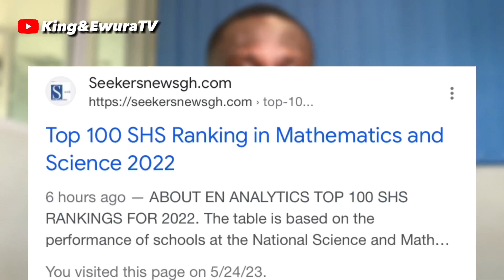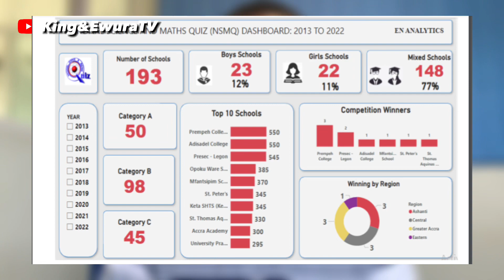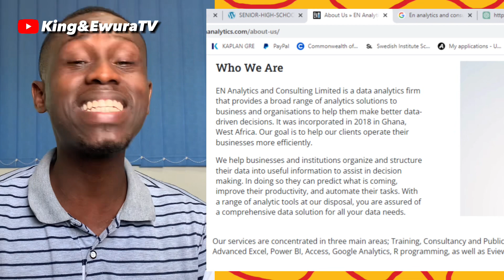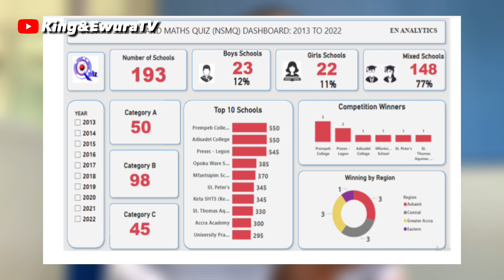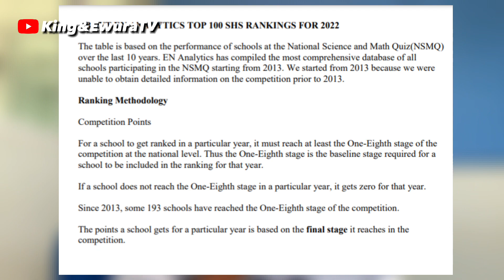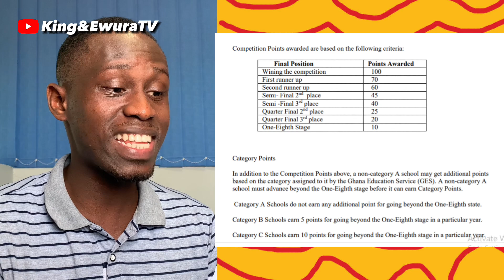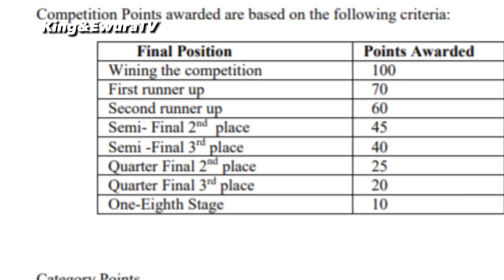BREAKING: Prempeh College Ranked BEST NSMQ 2023 School Ahead of Presec Legon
In this exciting video, we bring you BREAKING news about the prestigious National Science and Maths Quiz (NSMQ). Prepare to be amazed as we reveal the latest rankings of top schools, where Prempeh College has emerged as the BEST NSMQ 2023 School, surpassing even the renowned Presec Legon!

The NSMQ has always been a battleground for brilliant young minds, showcasing their exceptional knowledge and problem-solving skills. And now, with this astonishing revelation, Prempeh College has established itself as the ultimate powerhouse in the competition.

Join us as we delve into the reasons behind Prempeh College's phenomenal success and explore the incredible journey of their exceptional students. Witness firsthand their dedication, perseverance, and unwavering passion for science and mathematics, as they continue to dominate the NSMQ.

In this captivating video, we will share exclusive insights, interviews, and highlights from Prempeh College's victorious NSMQ journey. Discover the secrets behind their extraordinary academic excellence and how they have consistently raised the bar for other schools.

Whether you're a student, parent, or education enthusiast, this video is a must-watch! Stay up to date with the latest NSMQ rankings, be inspired by Prempeh College's incredible achievements, and gain valuable knowledge about the strategies that make them the undisputed champions of the NSMQ.

Don't miss out on this electrifying revelation! Join us as we celebrate the triumph of Prempeh College, the new crowned BEST NSMQ School, and uncover the strategies that have propelled them to this remarkable feat. Hit that subscribe button, turn on notifications, and be part of our vibrant community as we explore the fascinating world of academic brilliance and achievement!